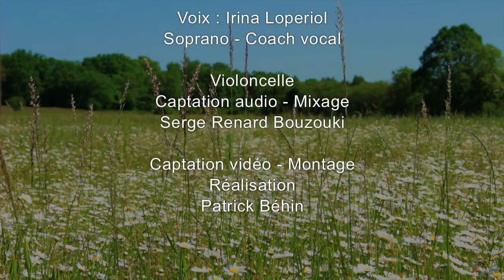Irina Loperiol - Ave Maria - G.Cassini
Voix : Irina Loperiol
Soprano et coach vocale

Violoncelle
Captation audio -Mixage
Serge Renard Bouzouki

Captation vidéo - Montage
Réalisation
Patrick Béhin

Performance réalisée dans l'église de Puyjourd - Lot - France